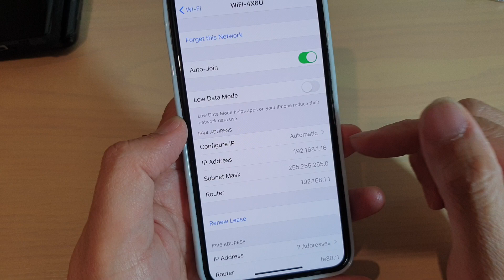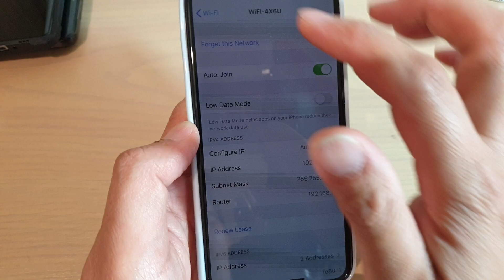iPhone 11 Pro: How to Renew Lease on a Wifi Connection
Learn how you can renew lease on a wifi connection on iPhone 11 Pro.

iOS 13.